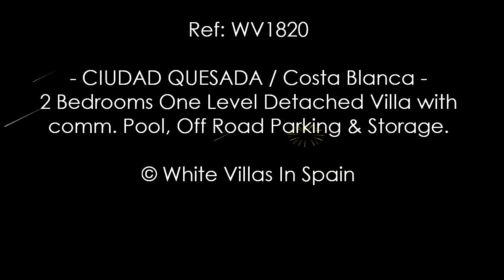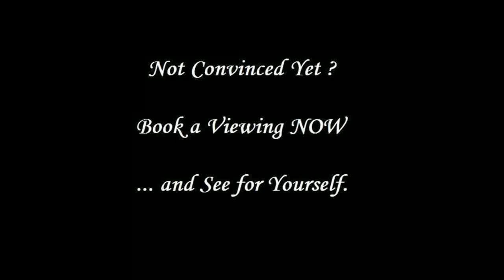CIUDAD QUESADA: 2 Bed Detached Villa with comm. Pool, Off-Road Parking & Storage ©WhiteVillasInSpain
Ref: WV1820 -- CIUDAD QUESADA -

2 Bedrooms One Level Detached Villa with comm. Pool, Off-Road Parking,  Storage & lovely seating areas around the property to catch the sun at any time of the day.

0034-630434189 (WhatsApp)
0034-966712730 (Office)